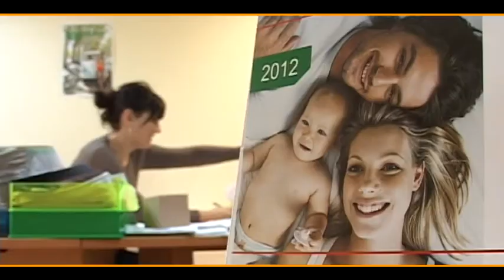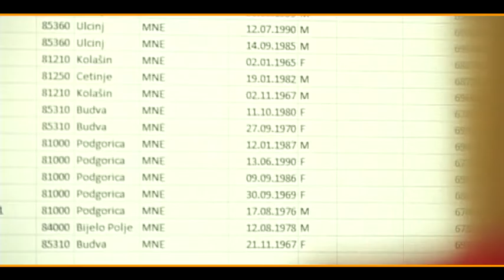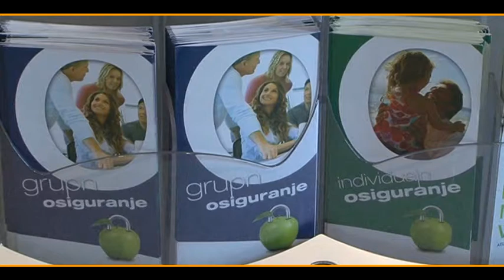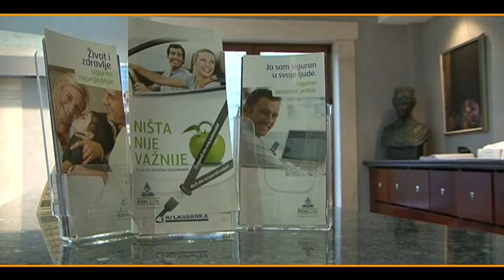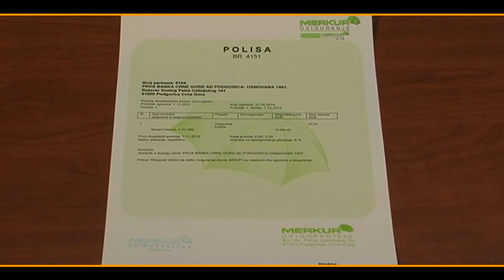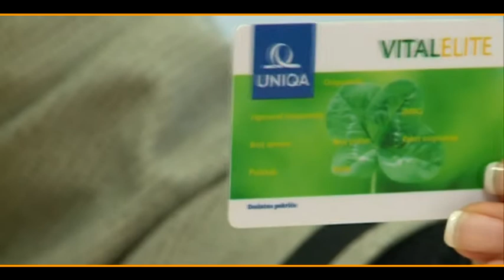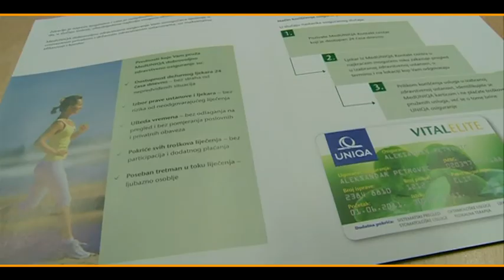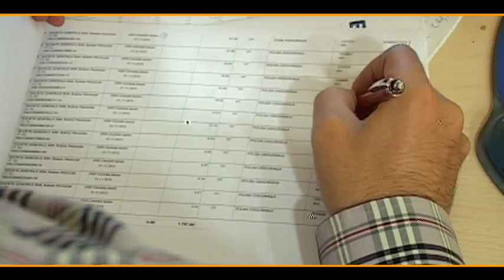MP CG 016 29122012